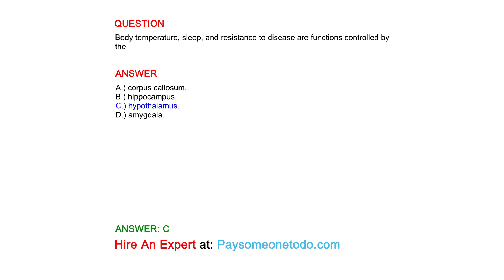Body temperature, sleep, and resistance to disease are functions controlled by the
QUESTION

ANSWER
A.) corpus callosum.
B.) hippocampus.
C.) hypothalamus.
D.) amygdala.